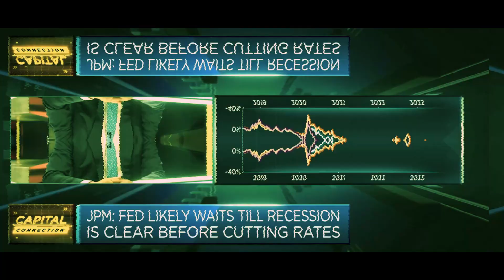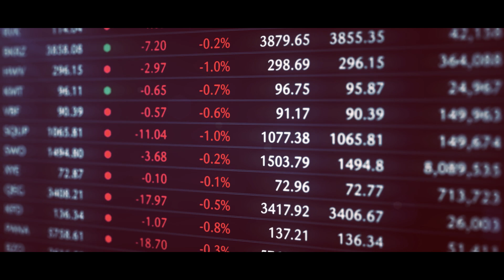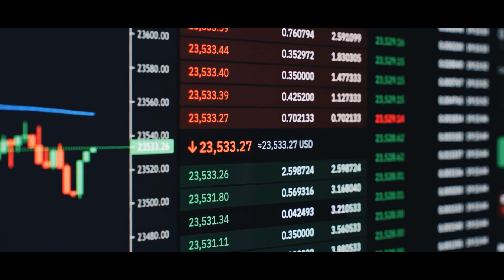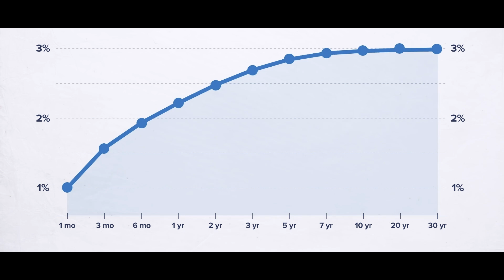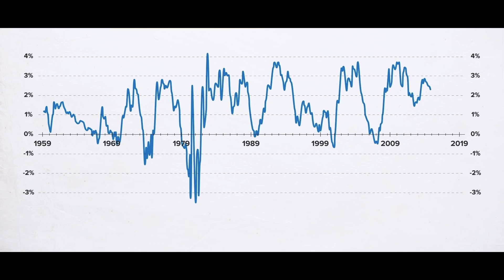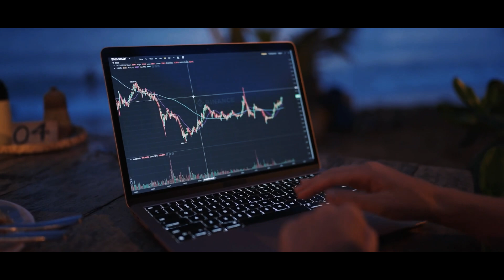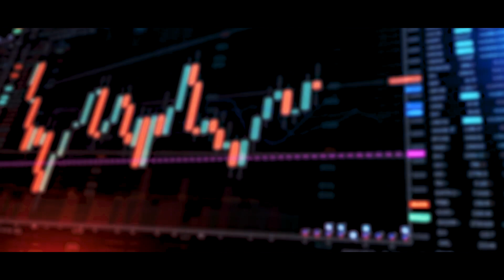2024 Recession Will CRUSH ‘Magnificent 7’ Stocks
2024 recession fears are mounting, and your portfolio may be at risk.
In this video, we dive deep into the economic indicators and expert predictions that suggest a looming downturn. Jeffrey Gundlach's warning about the 'Magnificent 7' stocks is just the tip of the iceberg. We'll explore the potential impact of the 2024 recession on these high-flyers and provide you with actionable strategies to recession-proof your investments.

Discover the importance of diversification, the wisdom of alternative investments, and the power of holding cash during uncertain times. Learn how to identify undervalued stocks that could thrive despite economic hardships, and find out why keeping a portion of your portfolio liquid could be your best defense against the 2024 recession.

We also share our hidden gem of advice that could make the difference between weathering the storm and capitalizing on it. If you're worried about the 2024 recession, this video is a must-watch.

Share this with someone who could benefit from these insights, and subscribe for more savvy financial advice and tips to keep your money matters in check as we navigate through these turbulent economic waters.

Recession Alert: How to Protect Your 'Magnificent 7' Stocks in 2024
The 2024 Recession: What It Means for Your Favorite Stocks
Jeffrey Gundlach Predicts: Prepare Your Portfolio for the 2024 Crash
Stock Market 2024: The 'Magnificent 7' Stocks at Risk
Surviving the 2024 Recession: A Stock Investor's Guide
The Coming 2024 Recession: How to Spot the Stocks That Will Survive
Recession-Proof Investing: Strategies for the 2024 Downturn
2024 Recession and Your Money: What the Experts Are Saying
How To Not Get Crushed by the 2024 Recession
2024 Recession Coming? How It Could Crush the 'Magnificent 7' Stocks

00:00 Introduction
01:15 Jeffrey Gundlach
02:19 The Magnificent Seven
03:25 The Inverted Yield Curve
04:33 How to Protect Your Money